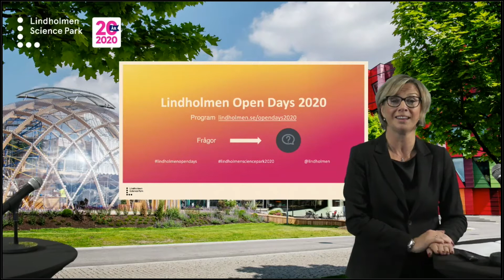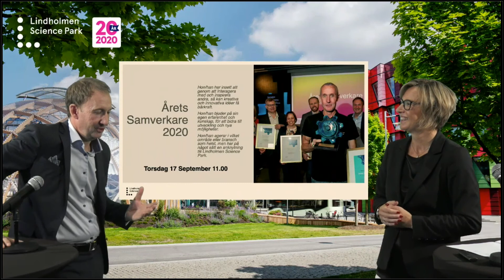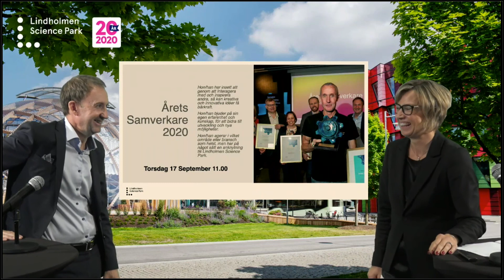Lindholmen Open Days 2020 - Introduktion 16 sep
Maria Fuxborg, Lindholmen Science Park AB inleder eventets andra dag och berättar om Årets Samverkare